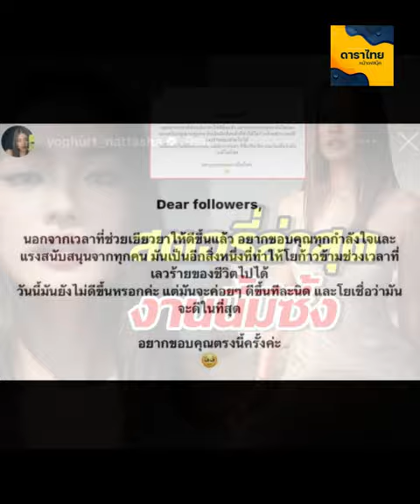ส่องความเคลื่อนไหว โยเกิร์ต ณัฐฐชาช์ กับสตอรี่ล่าสุดงานนี้มีซึ้ง